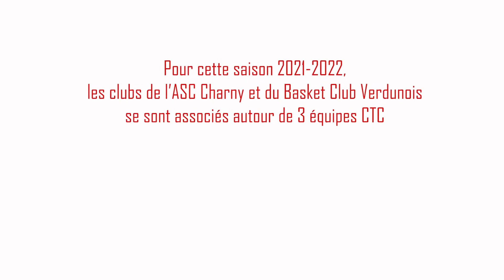ICI C'EST L'ASC - Episode 5 - Focus CTC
Pour cette saison 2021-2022, l'ASC Charny et le BCV se sont associés pour créer 3 CTC dans les catégories U13, U15 et U17. Découvrez maintenant leur fonctionnement !